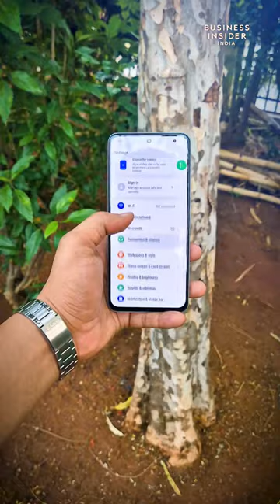Realme narzo 70 pro unboxing @BanglatechWB